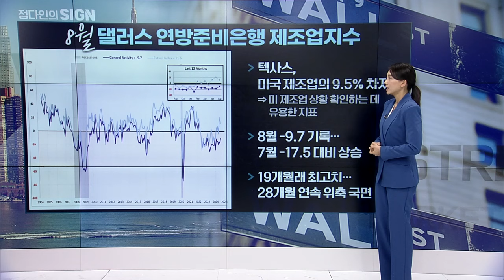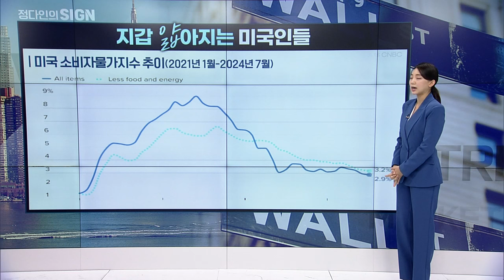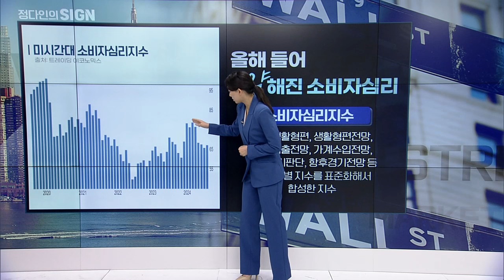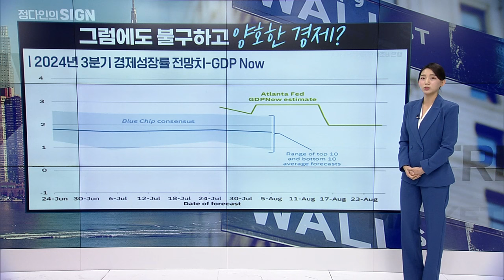🚀 소시지를 보면 경기침체를 알 수 있습니다 | Market Signal (20240827)